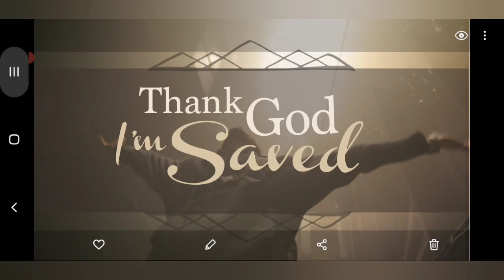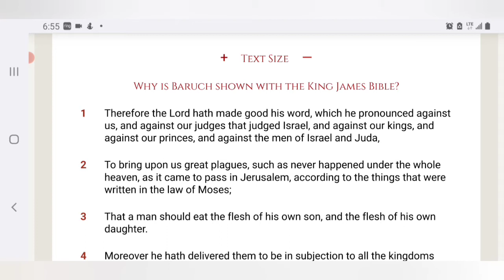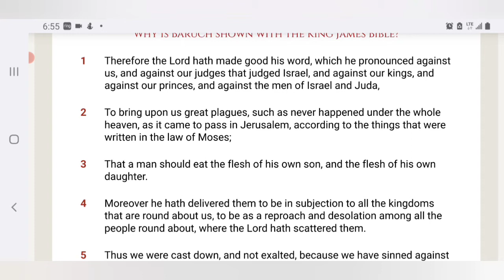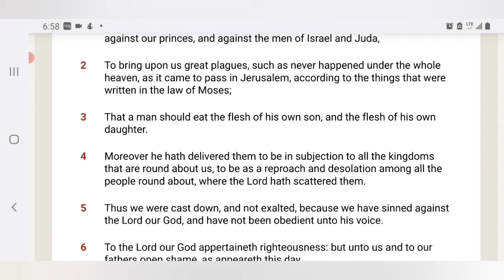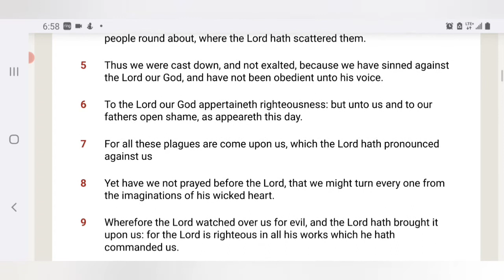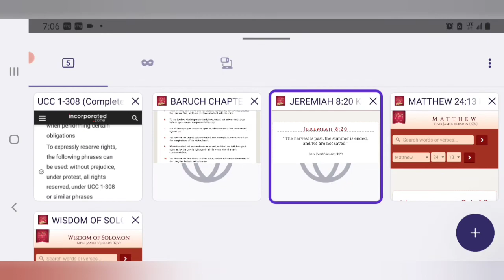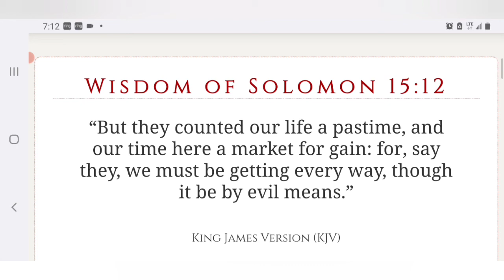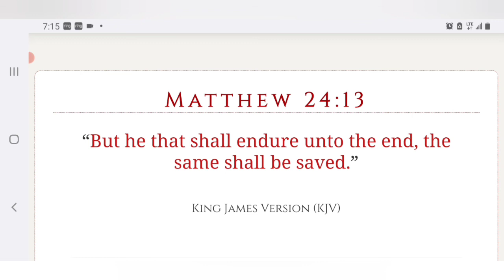What does it mean to be "SAVED"